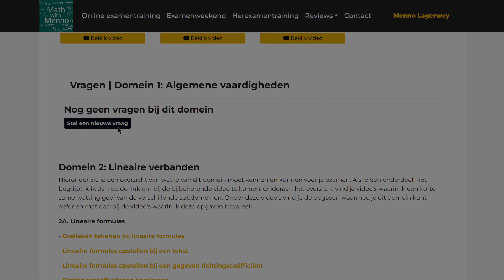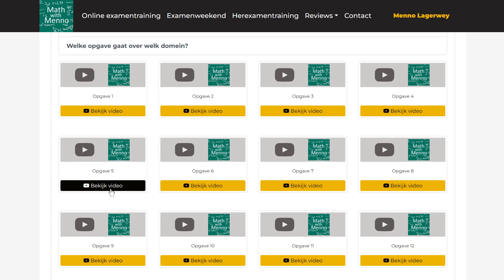Online examentraining HAVO wiskunde A!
Doe jij dit schooljaar HAVO wiskunde A examen en kun je wel wat hulp gebruiken? Doe dan mee aan mijn online examentraining!

Met mijn online examentraining bereid ik je stap voor stap voor op het eindexamen. De training bestaat uit:

1. Een heldere uitleg van de stof van elk examendomein
Per examendomein geef ik een helder overzicht van wat je moet kennen en kunnen voor het examen. Daarnaast vind je bij ieder domein handige video's die de stof van dat domein voor je samenvatten. Heb je over een bepaald onderwerp extra uitleg nodig? Dan kom je via de training snel bij de juiste uitlegvideo uit.

2. Een grote hoeveelheid oefenopgaven
Heb je de theorie doorgenomen? Dan is het tijd om te oefenen. Bij ieder examendomein vind je een grote hoeveelheid examenopgaven die over dat domein gaan. Kun je wel wat hulp gebruiken? Bekijk dan de uitlegvideo waarin ik de betreffende opgave stap voor stap bespreek.

3. Veertien uitgewerkte examens
Nadat je de oefenopgaven gemaakt hebt is het tijd voor het echte werk: het maken van een volledig examen. De examentraining bevat alle examens van 2017 t/m 2023. Over iedere opgave heb ik een uitlegvideo gemaakt waarin ik je laat zien hoe je deze opgave zo eenvoudig mogelijk oplost.

4. Persoonlijke begeleiding
Kom je er even niet uit? Met één druk op de knop kun je een vraag aan mij stellen. Ik ben altijd beschikbaar om je te helpen!

Kortom: door het volgen van de examentraining bereid je je optimaal voor op het eindexamen! Voor éénmalig €34,99 heb je tot en met 31 juli 2024 toegang tot alle content. De training is te volgen op iedere laptop, desktop, smartphone of tablet.